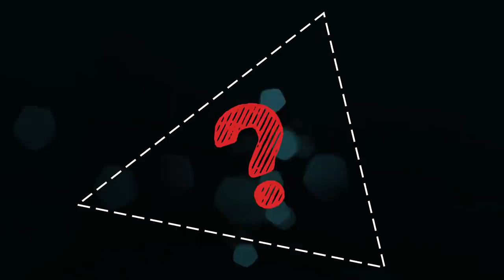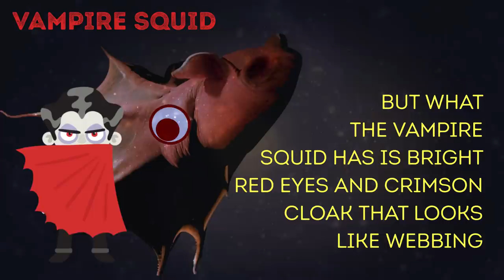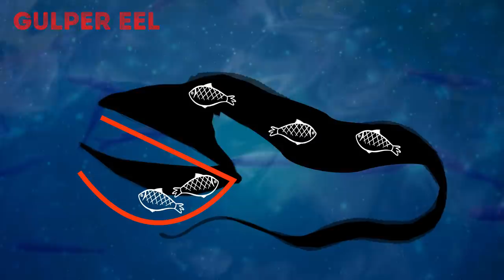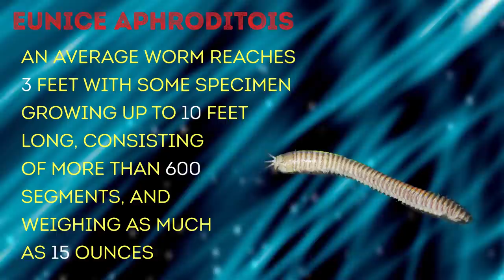Who Lives at the Bottom of the Bermuda Triangle?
There is one special place that simultaneously terrifies and has unexplainable pull: 300 ships gone missing, 75 aircrafts never found; you're right, that's all about the Bermuda Triangle. Few people are aware of what the life is like at the bottom of the Bermuda Triangle – are you ready to meet the most shocking and scary creatures ever?
Dragonfish live at the staggering depth of 5 to 7 thousand feet. This fish looks quite terrifying, with its black coloring and the light it produces on its own.  Unlike other deep-water inhabitants, dragonfish produces light in the infrared range while the blue and green range is what other fish stick to.
Vampire Squid has the largest eyes in terms of proportions in the world and is born to live in the depth. These animals are also covered with photophores which distract predators and lure prey.
The mouth of the gulper eel is loosely hinged which makes it extremely wide and big. In fact, the length of the jaw of the eel reaches one-fourth of the length of their body.    Despite being the owner of an enormous mouth, the gulper eel has tiny teeth, and this means that it isn't supposed to prey on large animals.
The Goblin Shark reaches 13 ft in size and is also called the Vampire Shark due to the fact that it avoids light at all cost. Due to this feature, you can see the shark in its natural habitat only if you go as deep as 890 to 4300 ft.
Pharynx, a complex feeding apparatus that helps Eunice Aphroditois catch the prey, can turn inside out, not unlike glove fingers. It has strong and extremely sharp mandibles which can easily cut the prey in half due to the strength and speed of the worm's attack.
These are just some of the creatures that lurk in the depth of the Bermuda Triangle. Who knows what other unbelievable horror-movie beasts we can meet there?

TIMESTAMPS
Bermuda Triangle mystery 0:50
Dragonfish 2:53
Vampire Squid 3:41
Gulper Eel 4:28
Goblin Shark 5:45
Eunice Aphroditois 7:03

SUMMARY
-The most well-known example of ships disappearing in that area was the USS Cyclops, an American iron-clad steamer with 309 crew members on board. Nobody knows for sure what makes crafts disappear in this area.
-Dragonfish looks quite terrifying, with its black coloring and the light it produces on its own in case of danger.
-The Vampire Squid has is bright red eyes and crimson cloak that looks like webbing. In case of a threat, these creatures can invert their skin exposing their spines.
-The pouch-like structure of the lower jaw allows the eel to deposit its prey there. Even the stomach of the eel can stretch so much that the creature can hold there a huge amount of food.
-The Goblin Shark reaches 13 ft in size and is also called the Vampire Shark due to the fact that it avoids light at all cost. As soon as the prey appears in the vicinity, the jaw of the shark will elongate and grab it.
-The worm buries itself in the seafloor with just a fraction of its body exposed. It has five antennae it uses to sense the prey.